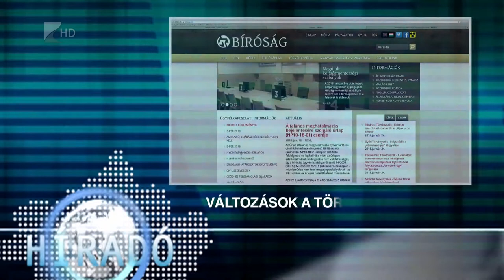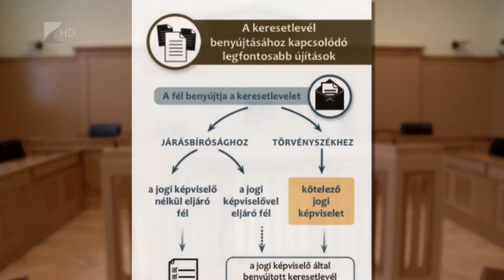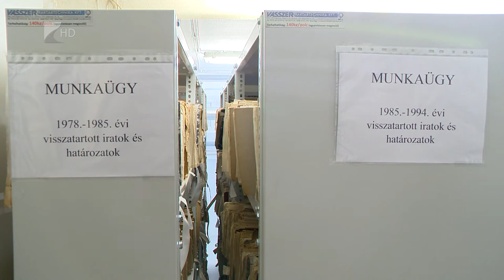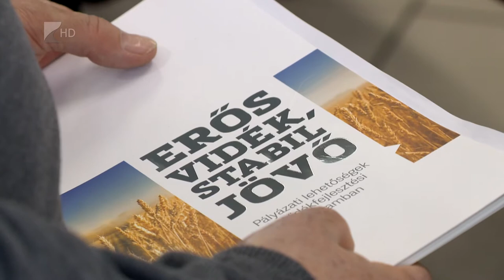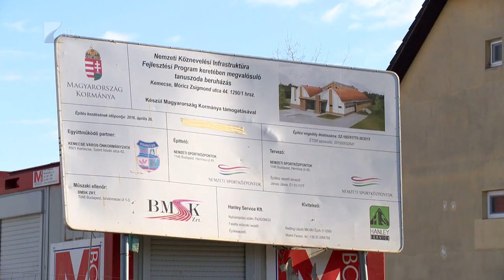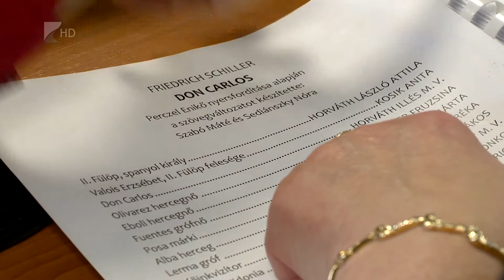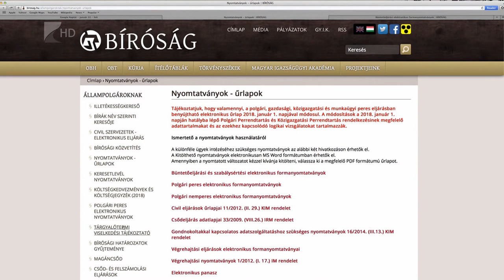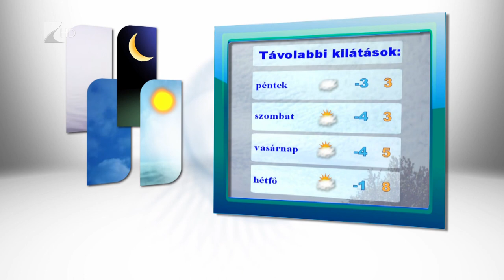Híradó 2018.01.24. - Kölcsey Tv